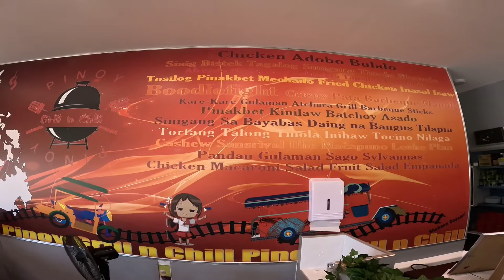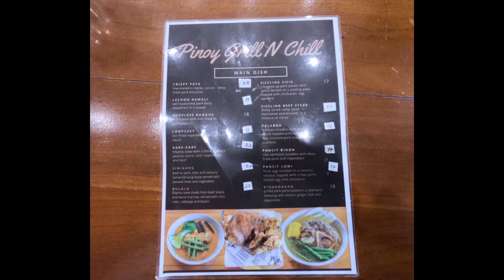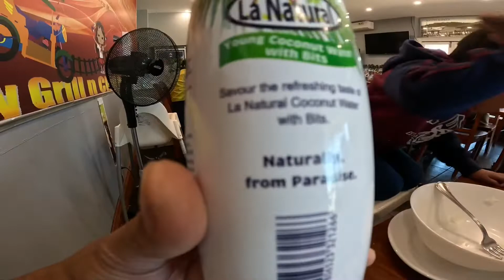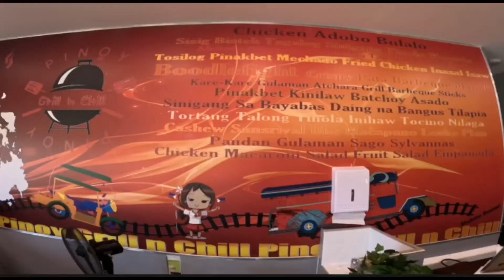PINOY GRILL N CHILL | INGLEBURN NSW 🇦🇺🇸🇽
A Pinoy dining and delicacies at INGLEBURN NSW...